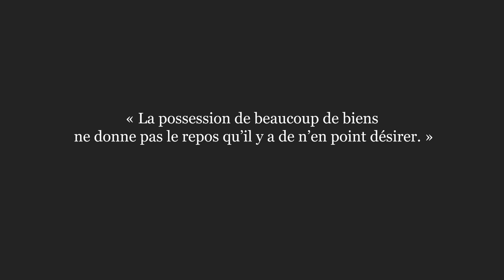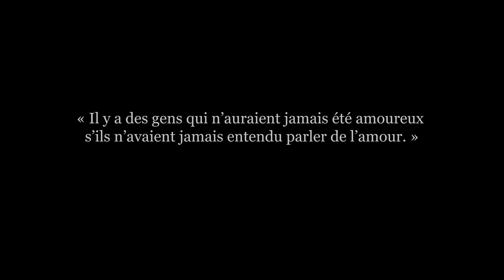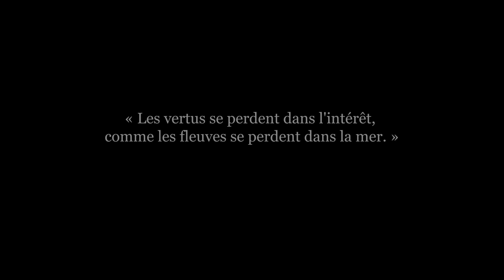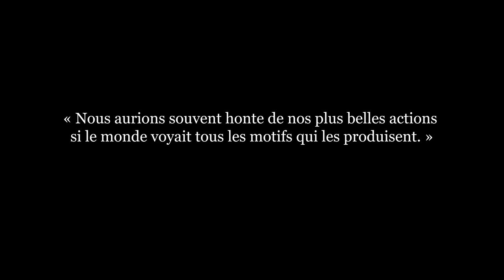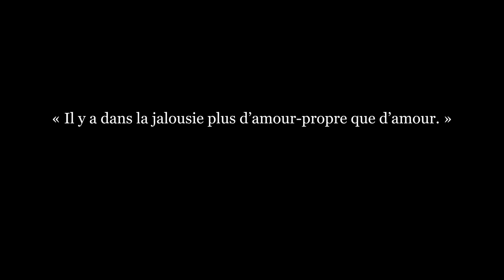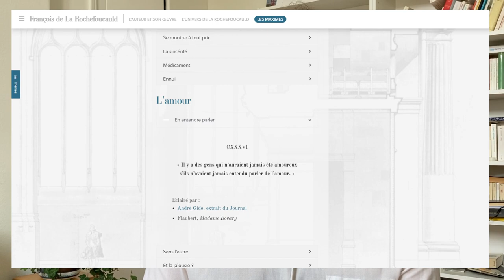Le plaisir de lire... La Rochefoucauld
François de La Rochefoucauld (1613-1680) est resté dans l'histoire pour ses Maximes. Elles sont en effet une réussite parfaite dans leur genre. Qu'est-ce qui en fait la valeur ? Pourquoi nous plaisent-elles tandis que celles de ses  contemporains sont oubliées ? Voici les questions auxquelles tente de répondre cette vidéo, guidée par le plaisir de lire !